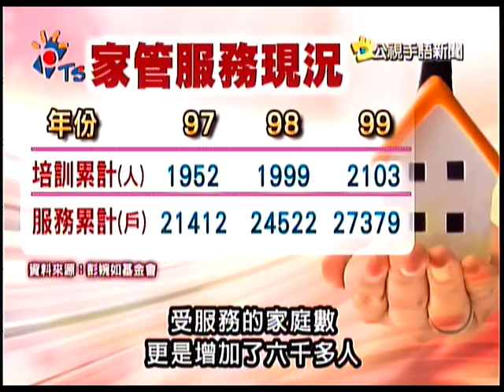2011-03-08 公視手語新聞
夜店大火奪9命 胡志強鞠躬道歉；家庭工作兩頭燒 三成婦女睡眠不足；照護家中老幼 婦女常放棄就業機會；